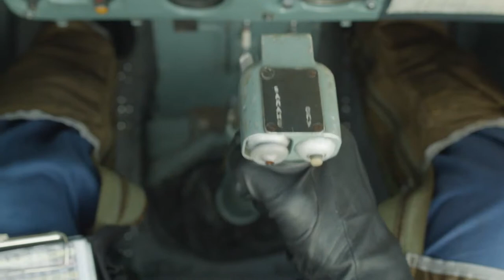Брат во всём 🔥 Трейлер 🔥 2022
3 марта 2022

История о взрослении двух братьев-близнецов, которые изучают сложную и опасную профессию военных лётчиков. С самого детства они постоянно рядом. Вместе радуются и огорчаются, преодолевают трудности и невзгоды. Но теперь братья понимают, что своей огромной любовью, заботой и привязанностью мешают друг другу достичь общей мечты — покорить небо. В итоге каждый из них оказывается перед нелёгким выбором, от которого зависит их собственная судьба.

Страна: Россия
Год: 2022
Жанр: драма

Премьера (РФ): 3 марта 2022
Прокат: Пионер
Возраст: 16+